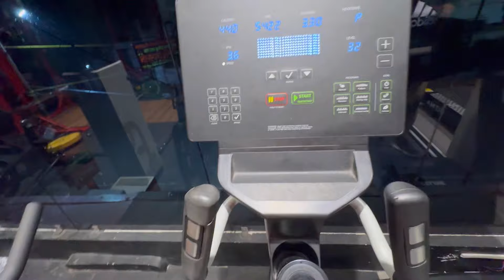Mera roz ka kaam mmy ko school ko chorna